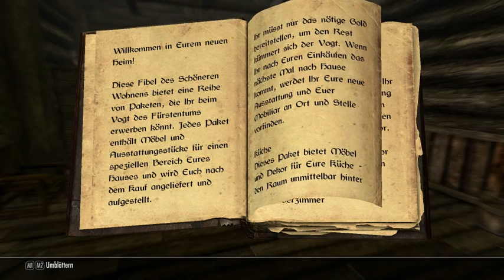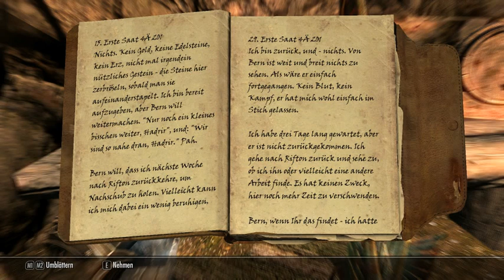Skyrim 112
Die lange Reise eines random Drachenblutes, die Welt zu einem besseren Ort zu machen :)